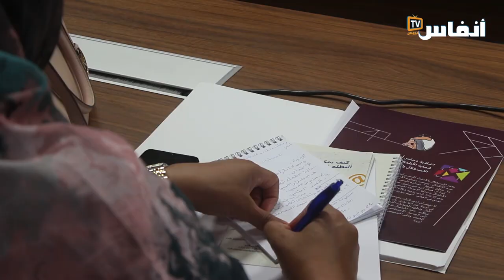بوعياش: المجلس يرافع لمراجعة المقتضيات القانونية في ملفات الاغتصاب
في تفاعل مع الحكم المخفف على مغتصبي الطفلة "سناء" التي لا يتجاوز عمرها 11 سنة، نظم المجلس الوطني لحقوق الإنسان لقاء  حول "العنف الجنسي اتجاه الأطفال"، اليوم الثلاثاء 11 أبريل 2023، وذلك من أجل تحليل ظاهرة العنف الجنسي اتجاه الأطفال وتعميق النقاش حولها، وبلورة مقترحات عملية تروم تعزيز ملاءمة المنظومة الحمائية الوطنية مع الإطار المعياري الدولي، وآليات الحماية ذات الصلة.